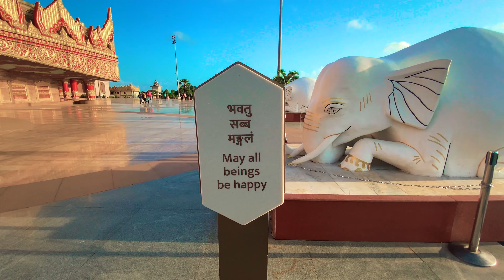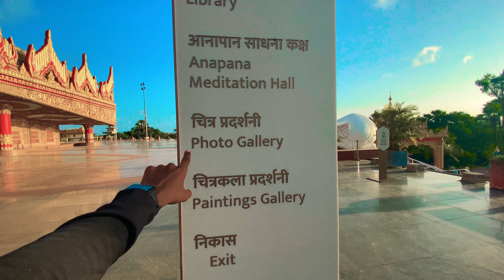EXPLORING PAGODA| MUMBAI |EP-64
This is about exploring Global Vipasana Pagoda located at Gorai.
Had an different experience while exploring pagoda met a Chiropractor from UK and experienced chiropractic for the first time .
Fin.